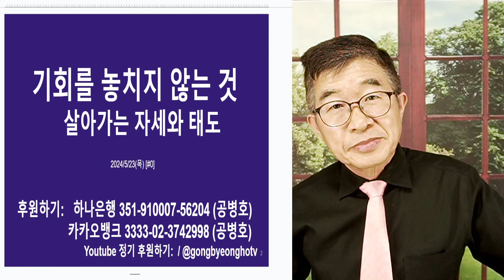물 건너갔다 / 윤석열, 중얼중얼해도 / 기회가 있을 때 잡아야지 [공병호TV]